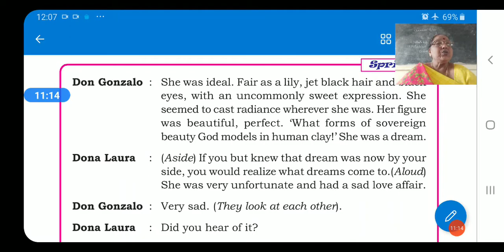A SUNNY MORNING PART 4 B1